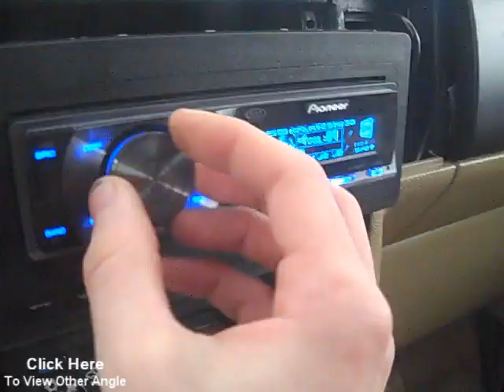WINTER BASS Tricking w/ SERIOUS Snow FLEX